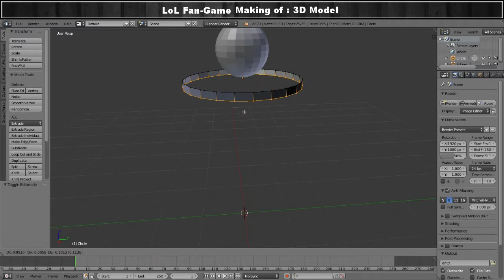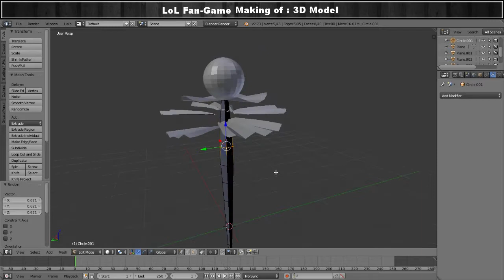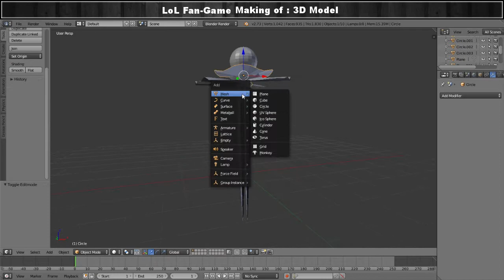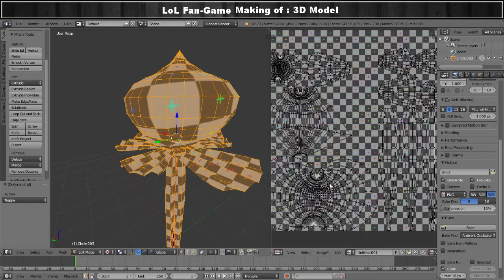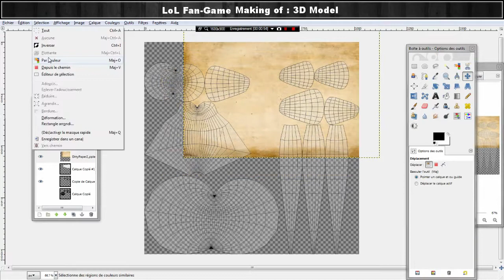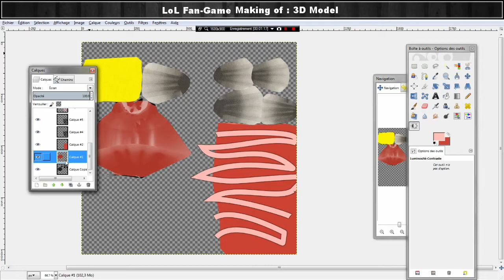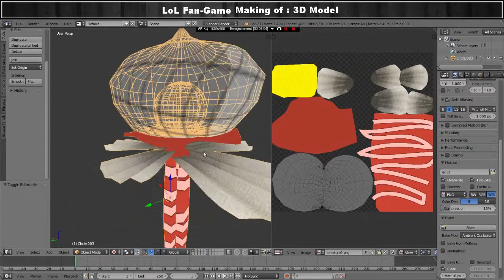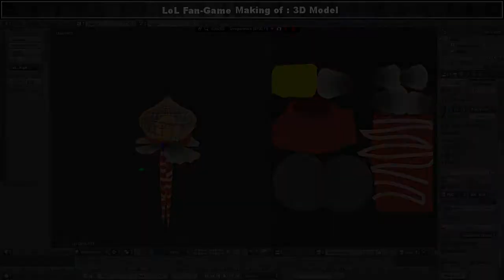LFSFriends - Making of - Creature in the background (3D model)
Just a quick video to show how I made my 3D objects for Let's find some friend. I'm not pretending that I'm doing it the right way or anything tho, just recorded in case some of you are curious.